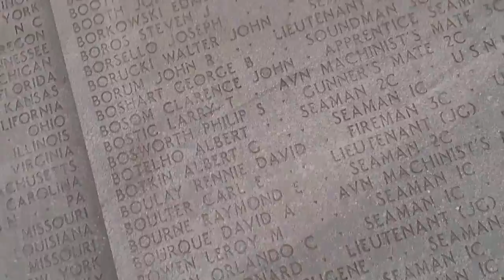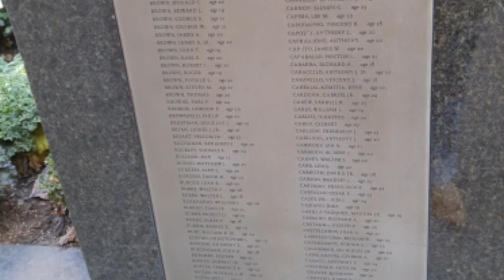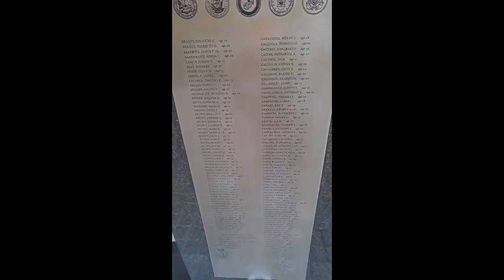VETERANS DAY Friday November 11, 2016 earlier today this afternoon.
Battery Park,  and 55 Water Street.